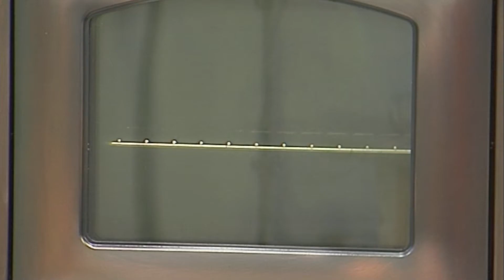Rumunski kačamak | Hrana i Vino SR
Rumunski kačamak

• 1 kg kukuruznog brašna
• 2 ½ l vode
• 350 g tankih dimljenih kobasica
• 200 g kajmaka
• ulje
• so
U tepsiju iz rerne stavimo kukuruzno brašno. Tepsiju stavimo u rernu, pečemo 2 minuta i izvadimo je iz rerne.
Provrelu vodu u šerpi na šporetu posolimo i dodamo 3-4 kašike ulja. Dodamo kukuruzno brašno i mešamo žicom. Nakon 20 minuta šerpu sa skuvanim kačamakom sklonimo sa šporeta. Polovinu kačamaka nanesemo u nauljenu  pravougaonu tepsiju. Kobasice isečemo na tanke krugove i poređamo ih na kačamak u tepsiji. Prekrijemo preostalim kačamakom i stavimo tepsiju u rernu. Pečemo 15 minuta na 200 stepeni i izvadimo tepsiju iz rerne. Isečemo kačamak na pravougaonu parčad.
Na tanjir za serviranje stavimo četiri parčeta Rumunskog kačamaka i dekorišemo sa dva lista zelene salate. Na oba lista salate nanesemo po jednu kuglu kisele pavlake.
Uz ovo jelo predlažemo da popijete kvalitetno suvo belo vino napravljeno od sorte Traminac, zlatno žute boje i naglašenog muskatnog mirisa mešavine cvetova, začina i voća. Služi se rashlađeno na temperaturi od 10 do 12 stepeni.
Prijatno!